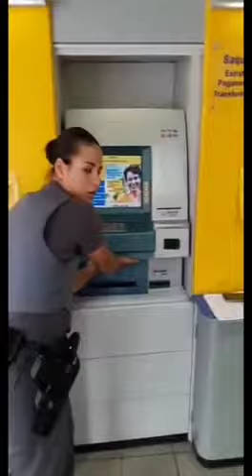Officer shows atm scam (shocking)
Crazy craziest daily videos
We Upload the craziest videos you will find on the internet daily

Crazy videos will be uploaded every single day without fail